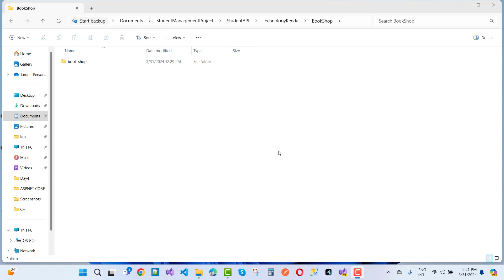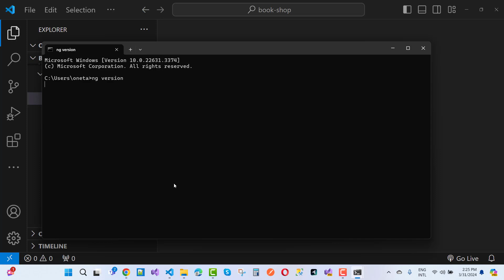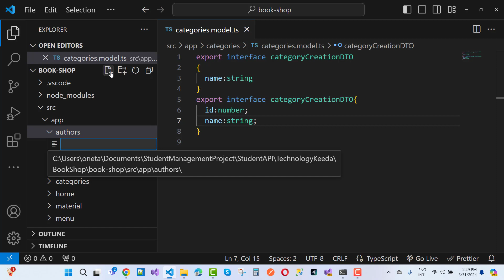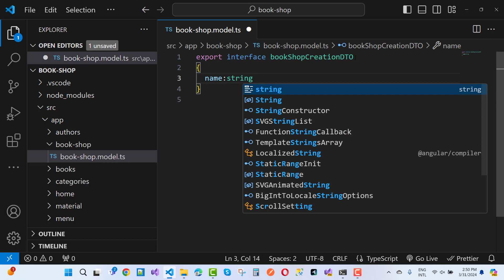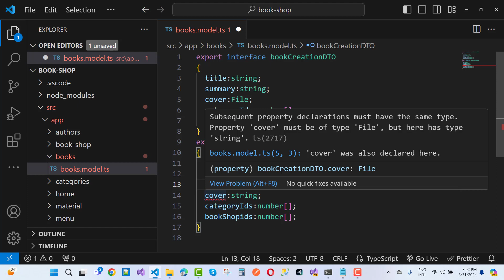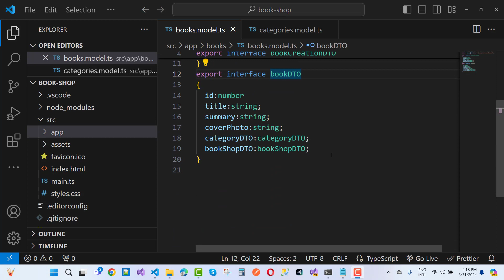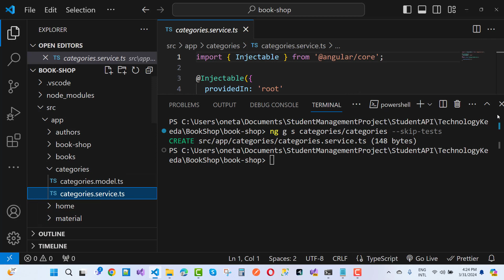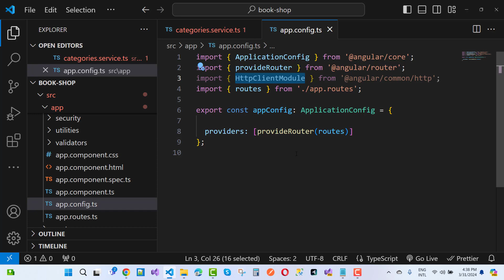Getting Started with Angular 17